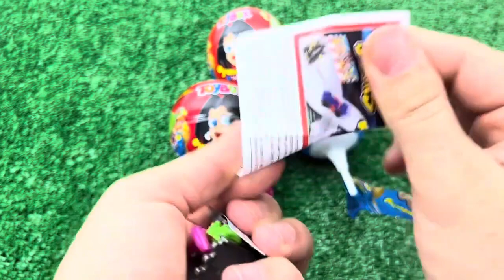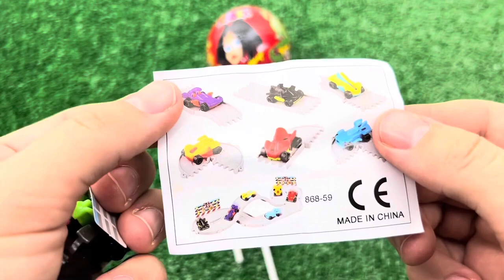ASMR RAINBOW DESSERTS FROZEN NIK-L- NIP COLOR ICE CREAM 무지개 디저트 얼린 닉 클립 아이스크림 먹방 CANDY MUKBANG